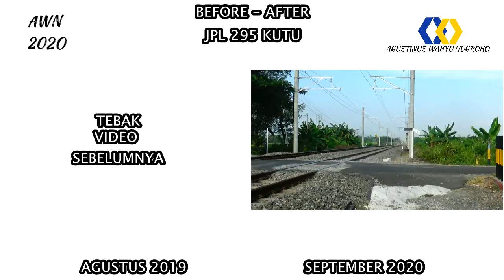KRL JOGJA SOLO SEBELUM DAN SESUDAH ELEKTRIFIKASI DI JPL295 KUTU KLATEN | SEMAKIN MODERN DAN MEGAH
Tanggal : 9 SEPTEMBER 2020 dan AGUSTUS 2019
Lokasi : JPL295 KUTU

Berikut ini saya berikan video tentang before after di JPL295 yang memperlihatkan perubahan yang terjadi di lokasi ini berkat pembangunan atau elektrifikasi untuk kereta rel listrik Jogja Solo

Kereta yang lewat di sini merupakan kereta yang berbeda, namun di sebelah kanan merupakan kereta api sritanjung yang tadi pagi saya rekam.

Berkat kereta rel listrik hadir di lokasi ini, banyak perubahan yang terjadi, teman semua bisa melihat video berikut ebagai pengingat bahwa banyak perubahan yang terjadi di lokasi ini.

Selamat menyaksikan

Video ini 100% hasil karya saya sendiri

Video di channel ini bertujuan untuk hiburan dan edukasi

Kamera : SONY CX405
Editing : VideoPad 5.32

THANKS TO :
1. Tuhan Yang Maha Esa
2. Bapak dan Ibu
3. Youtube Team
4. Teman-teman Railfans Klaten
5. Semua orang yang dijumpai saat peliputan

1. Facebook : Agustinus Wahyu Nugroho
2. Instagram : Agustinus Wahyu Nugroho